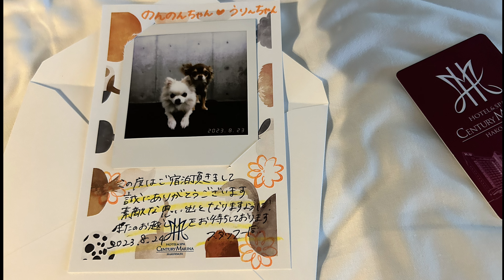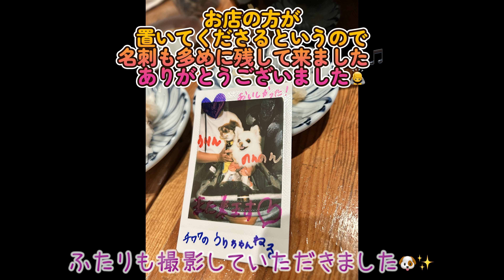最終回【2023年夏旅行】#6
2023夏旅行動画最終回になります。
これからも犬連れで行ける場所を動画にして
少しでもお役に立てるよう頑張ります🐶💕

ﾟ+:｡.｡:+ﾟﾟ+:｡.｡:+ﾟﾟ+:｡.｡:+ﾟﾟ+:｡.｡:+ﾟﾟ+:ﾟ+:｡.｡:+ﾟﾟ+:｡.｡:+ﾟﾟ+:｡.｡:+ﾟﾟ

ほぼ毎日Instagramでもストーリー更新してますので
良かったらこちらにも遊びに来てね🐶❤️

🔊BGM🎵
エンジン全開　　　    　　        　　　カピバラっ子
パステルハウス　　　　　　　　   　 かずち
聖なる夜に                                   　　　 マニーラ

🎤音声🎵
VOICEVOX　　　　　　　　　猫使ビィ（ノーマル）